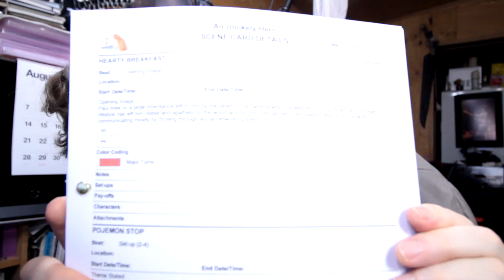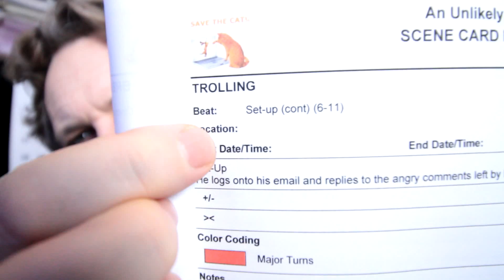#142 Writer's trench of hell, Plotting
Writer's trench of hell, Plotting. Today I take my beat's and prepare them into a workbook so I can expand on them.
My first Children’s book Mischief’s Missing Monsters is ready for Christmas! You can grab a copy here!